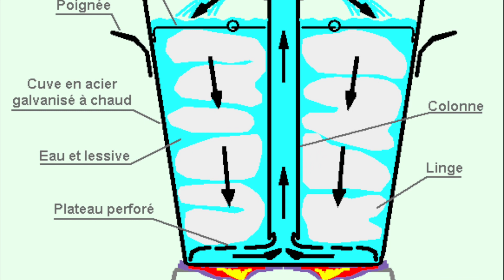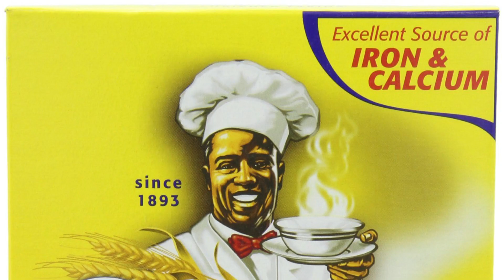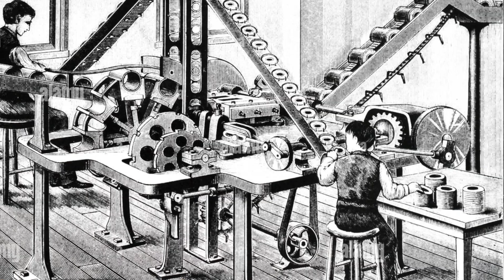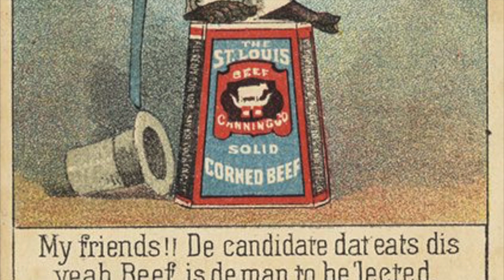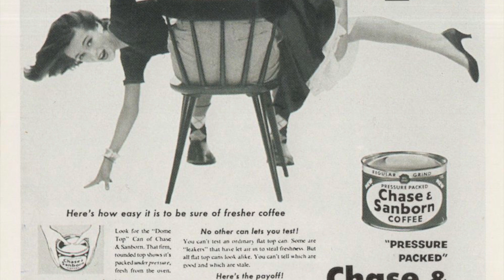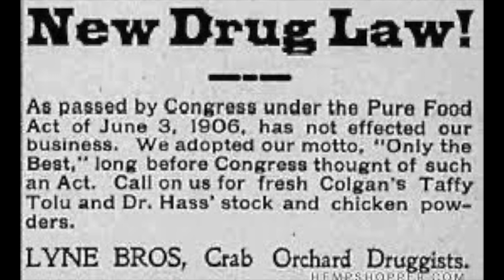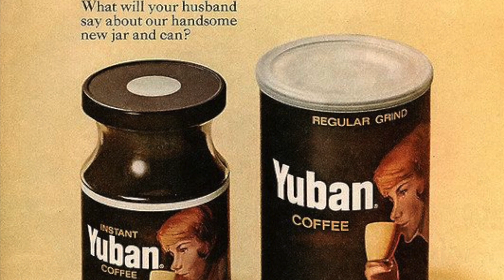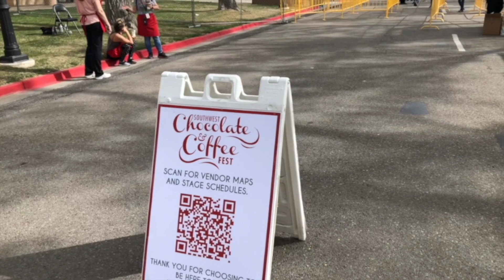Episode 19: Why?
The Great San Francisco Earthquake devastates the coffee industry, as new coffee brands rise and fall across America. And a new moment gains traction, propelling women into the world of coffee, Feminism.